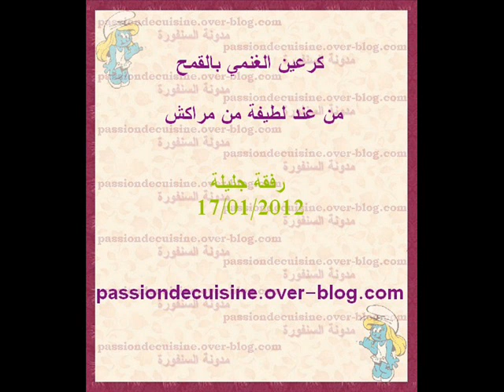كرعين الغنمي بالقمح.wmv